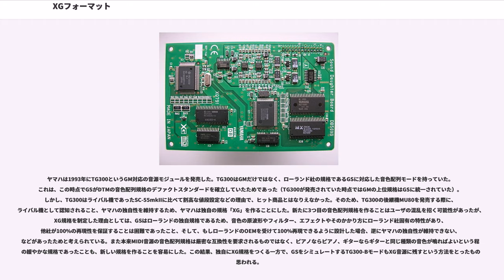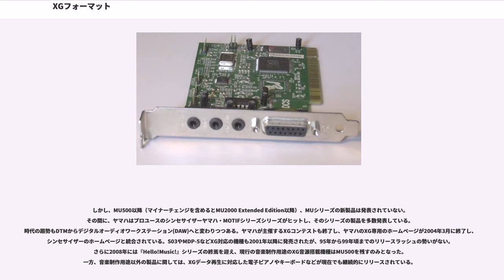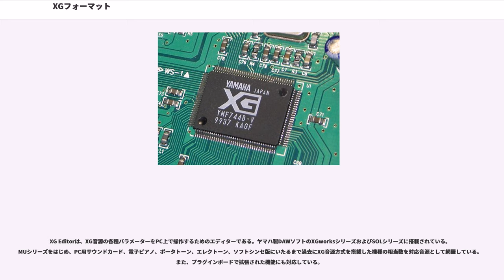XGフォーマット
XGフォーマット（エックスジーフォーマット）とは1994年にヤマハが提唱したMIDIの規格である。

音色配列、エフェクト、音色エディットのパラメータ等を統一し、ヤマハ製の他の音源モジュールやシンセサイザーでも伴奏データをほぼ同一の音色で再生可能にすることを目的に制定された規格である。この規格制定においてはヤマハによるGMの独自拡張が行われている。

他社製品だが、コルグの音源モジュールや電子ピアノの中にはXGに対応したものも発表されている。また非公式ながら、ローランドの音源モジュールSC-88ProにはXG互換モードが搭載されている。

XGフォーマットは、480音色以上の膨大な音色数、音色の修正方法、3種類以上のエフェクト、ダイナミックフィルター、外部入力対応などを規定している。また、1997年にXG liteという簡易版も規定された。XG liteではコントロールできるパラメーターやエフェクトなどに一部制限があるため、「XG」のソングデータが元のデータと異なって聞こえる場合がある。その後2001年にはXGフォーマットとの親和性向上のため、XGlite Ver2.0が規定された。

「XG」の由来は公式には発表されていない。

XGの基本思想は、互換性、適応性、拡張性が挙げられる。

互換性は、XG対応データはXG対応機器で再生すれば、異なるモデルであっても再生可能であり、GMとの上位互換性を持っているため、GM対応の伴奏データも正しく再生可能だということである。

適応性は、XGでは音色数や音色変更方法等を細かく規定されているが、全ての機能を網羅する必要がなく、同じ伴奏データを性能や価格帯の異なるモデルで再生しても、それぞれのモデルの能力に応じた再生が可能だということである。

拡張性は、製品の開発とともにフォーマット内容を柔軟に拡張できるということである。現にMU80からMU90、MU100と上位機種が発表されると、その機種に応じた新しいエフェクトや音色、機能が増えている。

MIDI音源の一般的な規格であるGMとの上位互換性の点でまず挙げられるのは音色数である。GMで規定された128音色があるが、XGはバンクセレクトを利用して、大幅に音色数を増やしている。バンクセレクトLSBにより、GMの基本音色に対してバリエーション的な音色を配置し、そのバンク番号ごとにバリエーションの性格（例えば、オクターブユニゾンやステレオなど）が定められ、検索を容易にしている。バンクセレクトMSBを40Hにすることにより、効果音のSFXバンクに切り替えられ、またバンクセレクトMSBを7EHまたは7FHにすることにより、そのパートをドラムパートに切り替えられる。また、上位機種で作られたデータを下位機種で再生する場合、再生する機種にない音色があってもGMの基本音色で鳴らすことができる（代理発音）。

エフェクトも切り替えられ、その種類や結線まで規定されている。そして各パラメータやコントロール方法も規定しているため、高度な要求にも応えられるようになっている。グラフィックイコライザーを搭載した機種では、曲調に合った雰囲気を出せるようにすることも可能である。そして外部からの信号を受け取り、それにエフェクトをかけ、音源内部のミキサーで音源内の音色と同様にコントロールする規定も定められている。これによって、XG音源を使ってカラオケをしたり、エレクトリックギターをつなげて、バンド演奏等もできるようになっている。

XGフォーマット自体は、ローランド社の規格GSとは直接の互換性はない。ただ、大多数のXG対応の音源モジュールやシンセサイザーにはTG300-Bモードと呼ばれるGSとの互換モードが用意されている。GS対応のMIDIデータを再生すると、このモードに切り替えて100%とまでは行かないが、違和感のない程度には再生をすることも可能である。現在はTG300-Bモードに代わり、GSモード（GSフォーマットに正式対応）を備えたXG音源モジュールも存在する。

ヤマハは1993年にTG300というGM対応の音源モジュールを発売した。TG300はGMだけではなく、ローランド社の規格であるGSに対応した音色配列モードを持っていた。これは、この時点でGSがDTMの音色配列規格のデファクトスタンダードを確立していたためであった（TG300が発売されていた時点ではGMの上位規格はGSに統一されていた）。しかし、TG300はライバル機であったSC-55m...